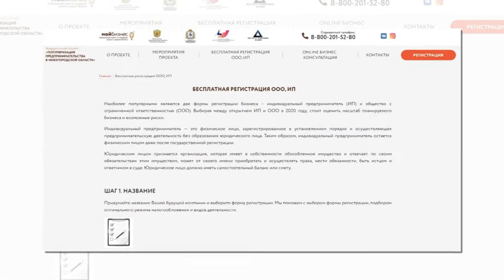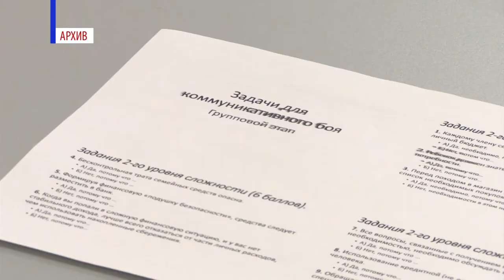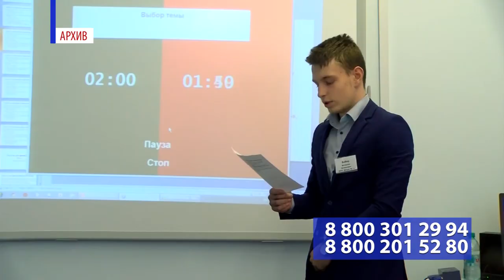Популяризация предпринимательства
В Нижегородской области стартовала новая антикризисная программа по развитию бизнеса «Популяризация предпринимательства».